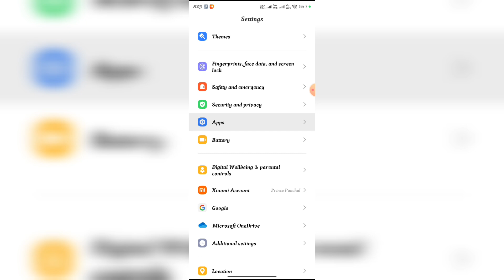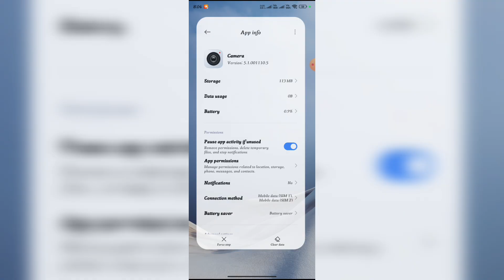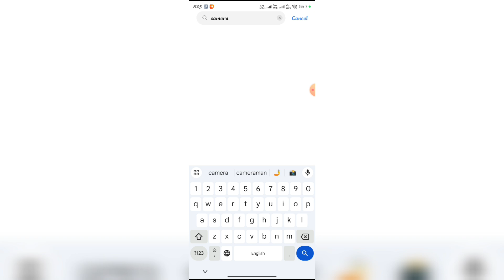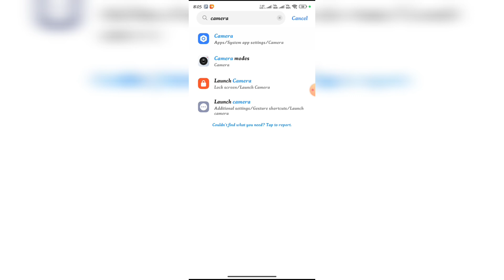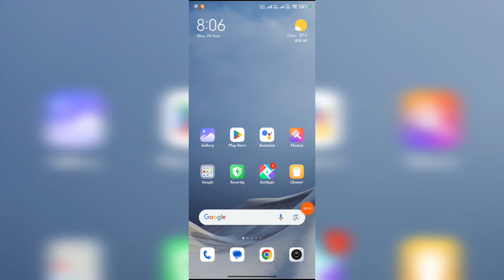Fix✅ Can't Open Camera. Check Your Phone || Can't Open Camera Problem Solve 2024